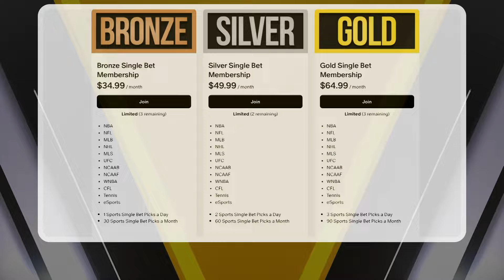NBA Picks Today 11/22/2024 NBA Picks and Predictions NBA Bets Today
Brooklyn Nets vs. Philadelphia 76ers
Boston Celtics vs. Washington Wizards